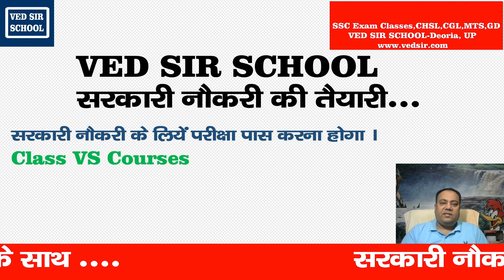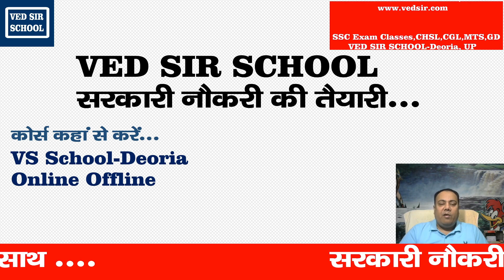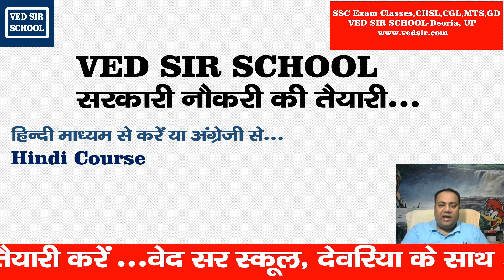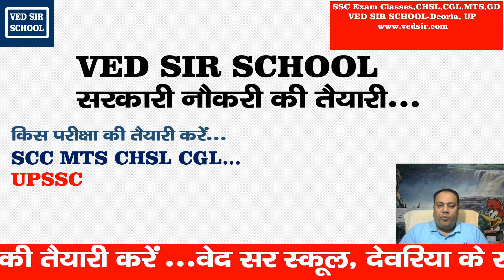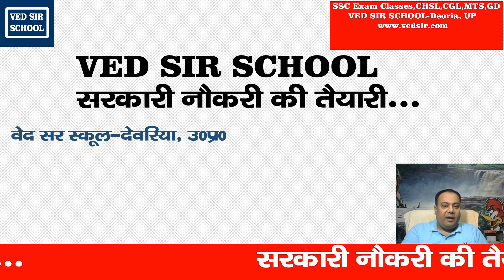SSC UPSSC UPSC online classes in Hindi from Ved Sir School Deoria SSC Coaching Deoria UP SSC JOB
SSC Class Deoria: Best SSC CGL CHSL MTS GD Coaching class in Deoria UP for SSC exam class with minimum course fees. SSC CGL CHSL MTS GD Job Classes Deoria is a best coaching class for SSC exam. Online SSC Class are available in Hindi and English. If you want to pass SSC exam in first attempt so SSC Job class can be very beneficial for you. Ved Sir is the best teacher in India for SSC competitive exam preparation. SSC job classes provide super course, booster course and success course for SSC Exam.